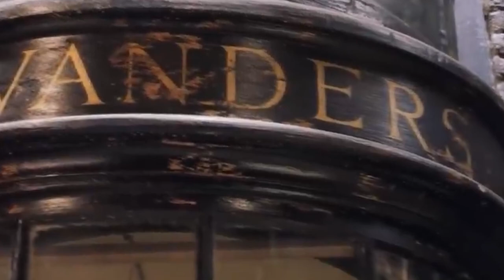Harry Potter (2001) Oyuncuları: Önceki ve Şimdiki Halleri (20 Yıl Sonra)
Sizde bizler gibi film hastası iseniz bu kanal tam size göre ! Sinefiller olarak burada yalnız olmadığınızı göreceksiniz. Bu kanalda film dünyası ile alakalı  eğlenceli, analiz, eleştiri, ilham verici ve bilgilendirici pek çok video göreceksiniz. O halde aramıza katılmak için zaman kaybetmeyin.